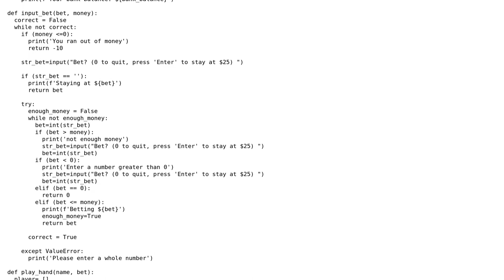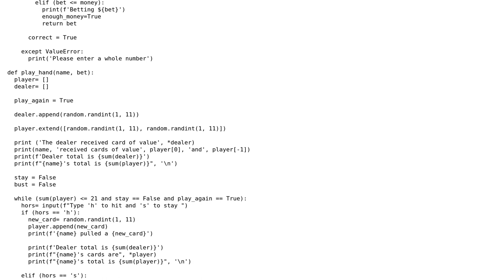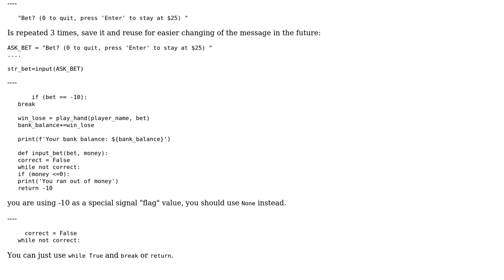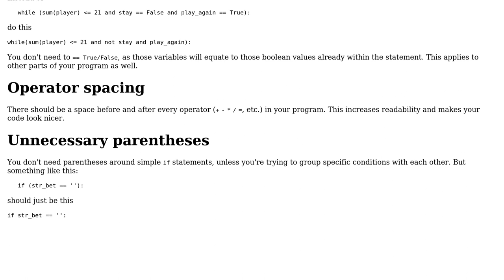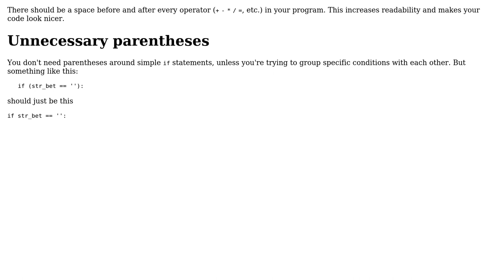Part 2 of blackjack game (3 Solutions!!)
Part 2 of blackjack game

With thanks & praise to God, and with thanks to the many people who have made this project possible! | Content (except music & images) licensed under CC BY-SA | Music | Images & others | With thanks to user Toby Speight user Linny user Caridorc user andrew zuo user Aaron Plyler and the Stack Exchange Network Trademarks are property of their respective owners. You are responsible for your own actions.